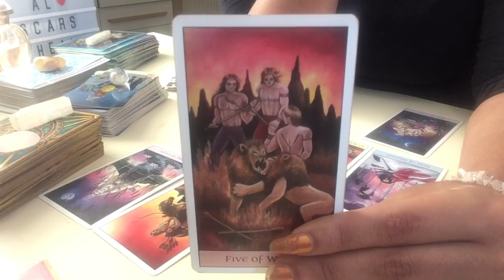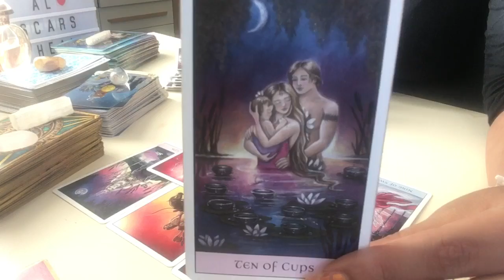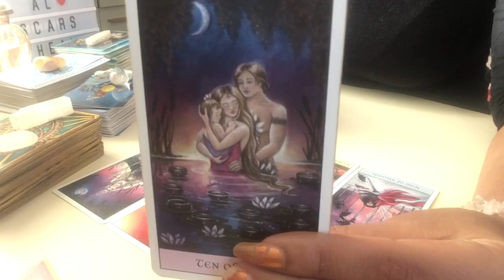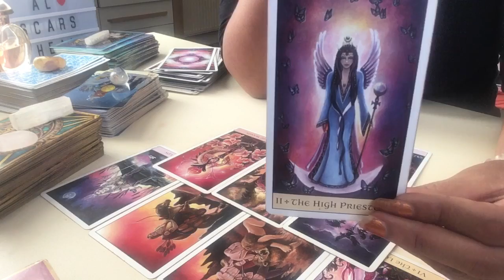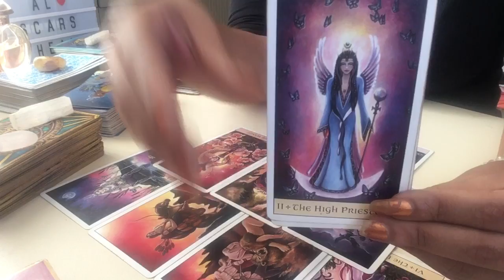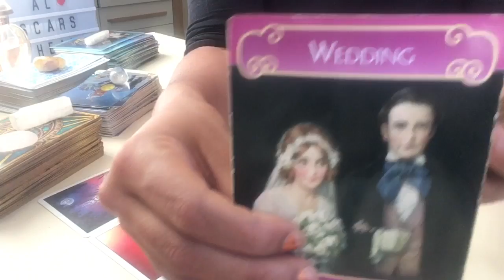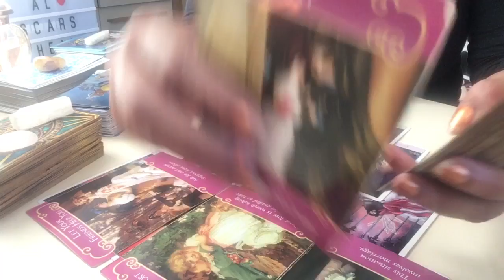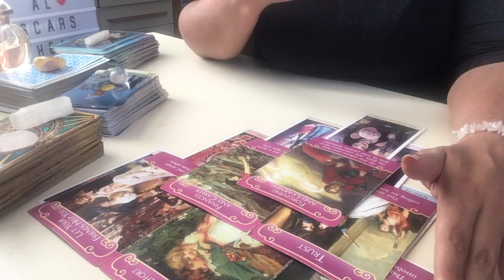Scorpio 💜 WOW (Twinflame) !Light! Out of the dark comes... July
Blessings love and light

Let’s connect on Instantgo now and add me to your favorites. Instantgo lets you get paid for the time you spend on the phone helping others